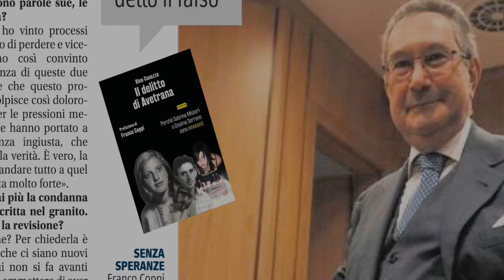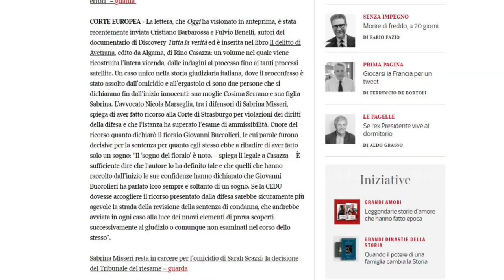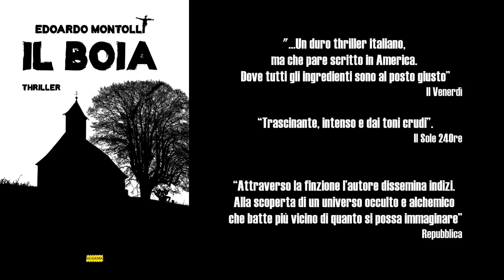Mostro di firenze, l'avvocato Alessio Fioravanti: "Ecco il collegamento con l'omicidio Malatesta"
In questa videointervista parliamo dell’ultima, significativa novità nell’inchiesta sul Mostro di Firenze. L’avvocato Alessio Fioravanti, figlio dello “storico” difensore di Pietro Pacciani, Pietro Fioravanti, deceduto l’anno scorso, ha ricevuto mandato dal fratello di Milva Malatesta, uccisa nel 1993 insieme al figlioletto, per far luce su questo delitto ancora irrisolto.
Si tratta di uno dei numerosi omicidi di donne dedite alla prostituzione avvenuti nell’arco di tempo in cui il Mostro di Firenze era attivo.
Secondo molti esperti dell’inchiesta sul serial killer, queste morti avrebbero una matrice strettamente legata all’assassino delle coppiette, anche se le modalità dei delitti non corrispondono a quelle, rituali, con cui costui uccideva.
Finora questo legame era solo una supposizione non comprovata. L’avvocato Fioravanti, insieme al suo team - di cui fa parte Dario Quaglia, partecipante all’intervista - hanno scoperto, nell’ambito delle indagini di parte svolte, un inquietante collegamento oggettivo  tra una vittima acclarata del Mostro ed una delle vittime degli omicidi “collaterali” succitati.
In conseguenza di ciò hanno presentato alla Procura di Firenze una istanza per riaprire le indagini riguardo ai predetti delitti, la cui soluzione non è stata mai trovata, con la possibilità di riconsiderare la vicenda del Mostro di Firenze nel suo complesso, anche per le parti - gli ultimi quattro duplici delitti - su cui esiste pronuncia giudiziaria definitiva.
La conversazione con Fioravanti e Quaglia ha offerto lo spunto per toccare altri enigmi dell’inchiesta sul Mostro, in particolare alcune missive anonime di cui si è persa traccia in circostanze misteriose, e la famosa scoperta dei bossoli dell’omicidio del 1968 presso il Tribunale di Perugia.